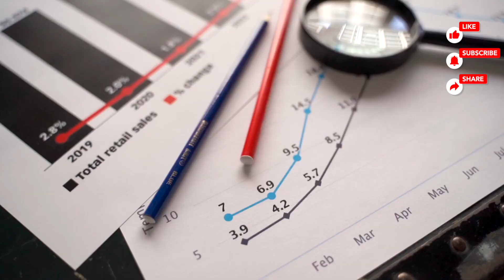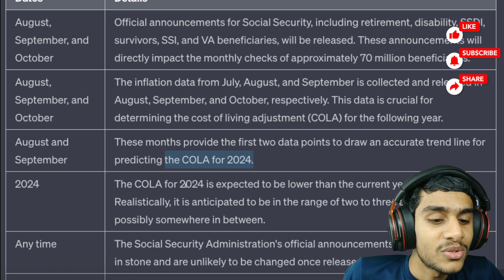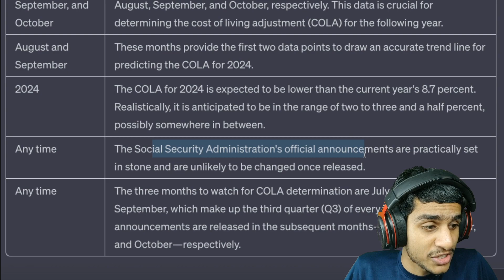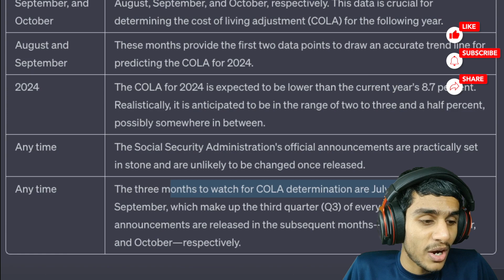SSDI,SSI, Medicare and Social Security Official Announcements for August - September - October